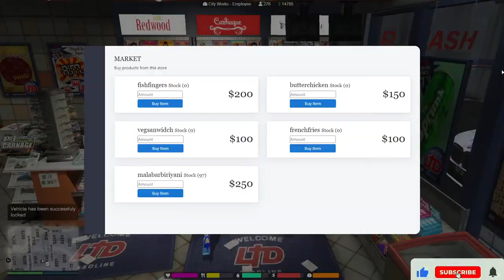suttu suttu vilayadalam vango❤️ Let's hunt some animalsu |GTA 5 RP 💥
●▬▬▬▬▬ஜ۩۞۩ஜ▬▬▬▬▬▬●
▓▓▓▒▒▒░░░ Open ░░░▒▒▒▓▓▓
●▬▬▬▬▬ஜ۩۞۩ஜ▬▬▬▬▬▬●

Cabinet: Antec NX310

Motherboard: Gigabyte B450M DS3H WIFI

Processor: Ryzen 5 3500

RAM: 16GB RGB Corssair Vengeance

►Respect Moderators.